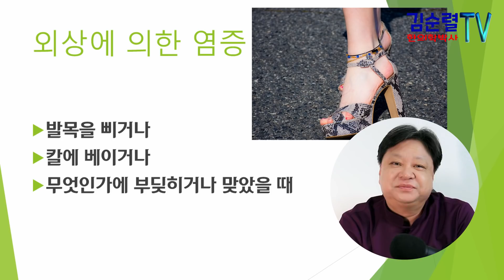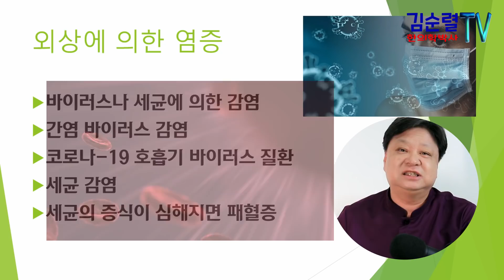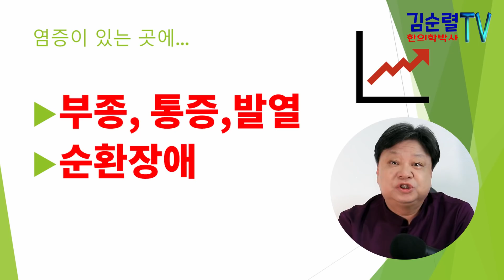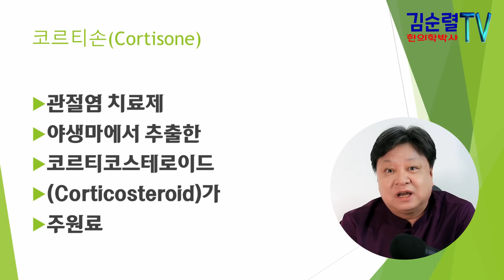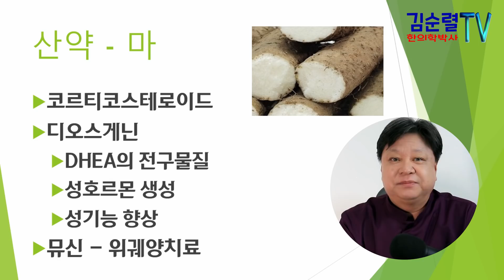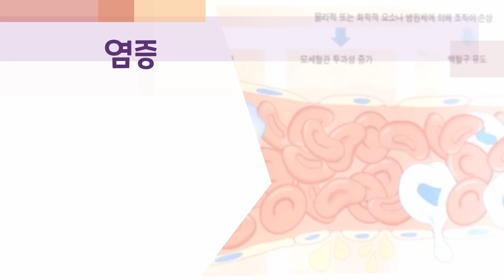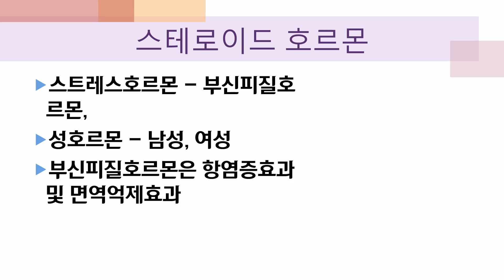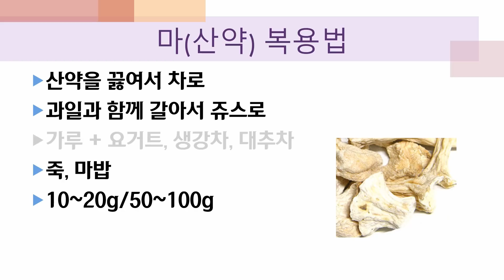만성염증에 좋은 음식, 염증을 제거하는 백색가루 ! [한의학박사 김순렬] Powder to cure chronic inflammation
우리 몸에 뭔가 이상이 발견되면 그것이 바로 염증의 시작, 염증을 치료하고 관리하고 예방하는 것이 건강생활의 첫걸음. 염증을 제거하는 가루에 대해 알아보아요.

When something abnormal is found in our body, it is the beginning of inflammation, and the first step in healthy life is to treat, manage, and prevent inflammation. Learn about the powder that removes inflammation.